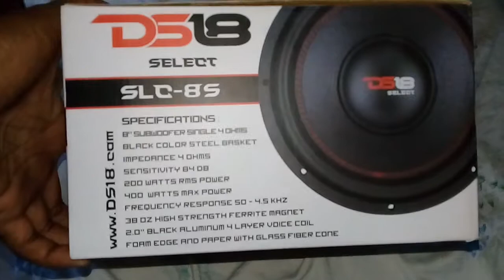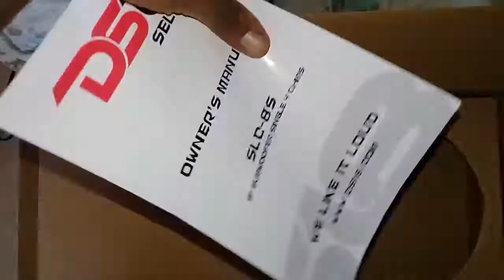Ds 18 slc 8inch unboxing